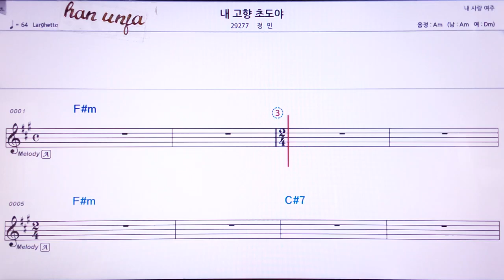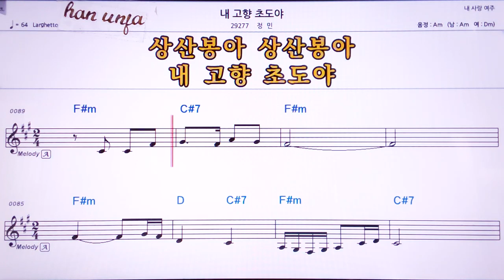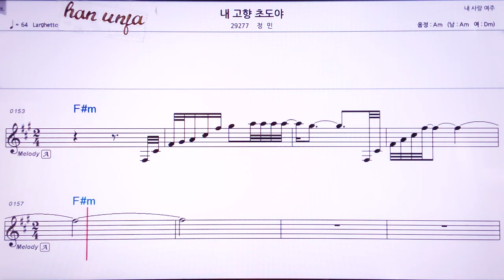💖내 사랑 초도야/정민 👍MR,노래방, 악보, 코드,Karaoke With Sheet Music